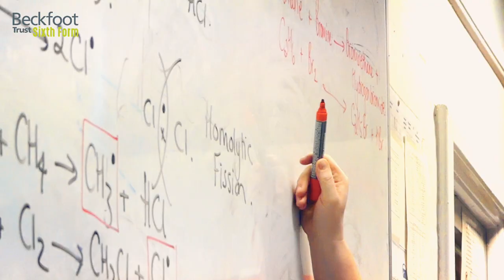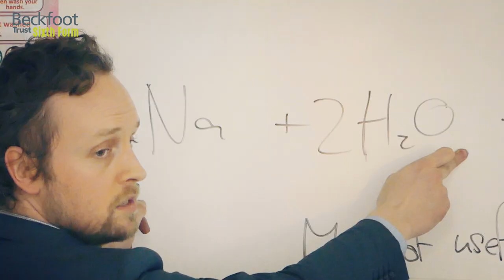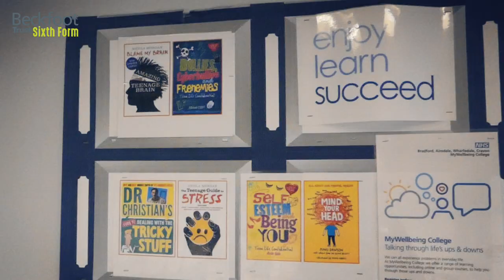Beckfoot 6th form trust 2020